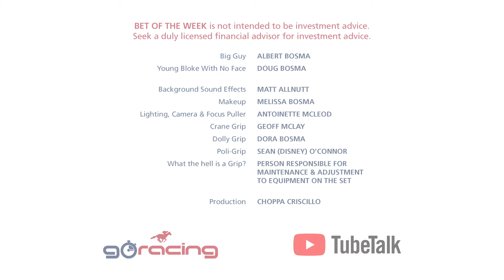Go Racing TubeTalk 10 December 2020